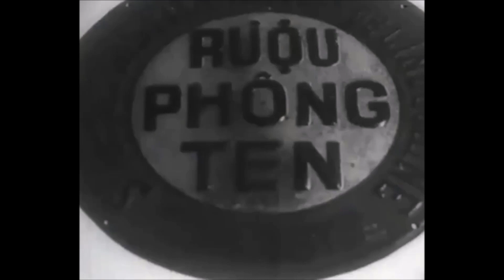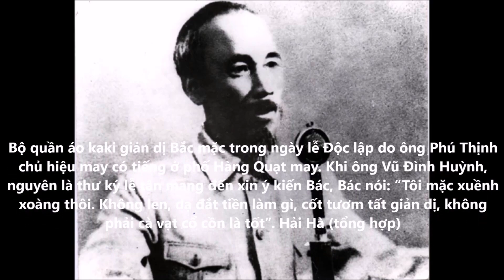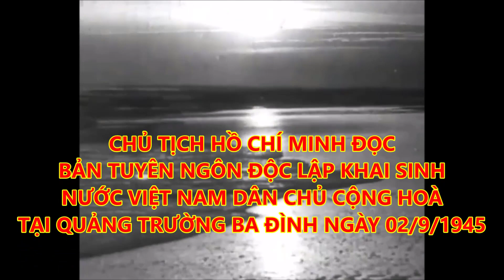Cách mạng tháng Tám năm 1945 ❤❤❤ Bác Hồ đọc Tuyên ngôn Độc lập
Ý nghĩa thắng lợi lịch sử của Cách mạng tháng Tám năm 1945 - Bác Hồ đọc Tuyên ngôn Độc lập, Khai sinh nước Việt Nam dân chủ Cộng hoà,